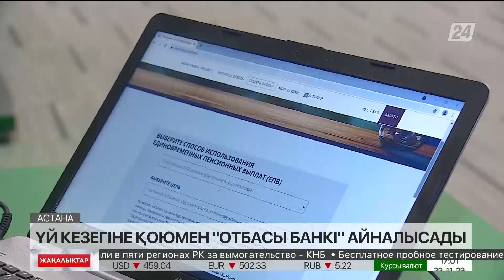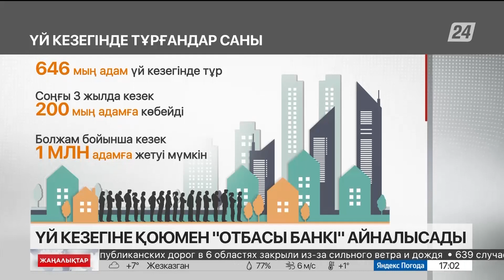«Отбасы банкі» ұлттық даму институты болып қайта құрылады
Байлықты заңсыз иемденгендерден қайтарылған қаржыға әлеуметтік тұрғын үйлер салу керек.